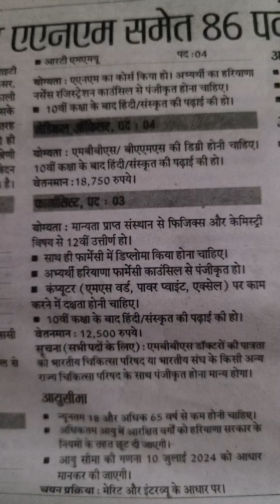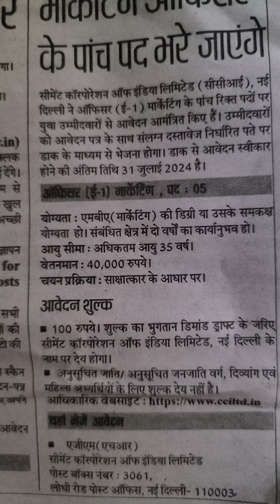स्टाफ नर्स और एएनएम समेटत86 पदों पर साक्षात्कार